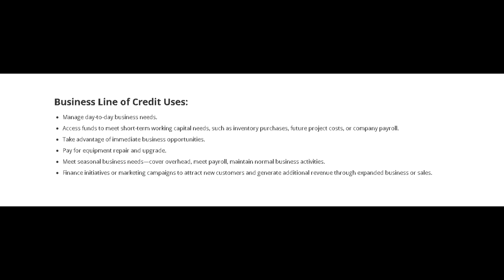Fifth Third Bank Small Business Line of Credit Review! Loans from $10,000 up to $100,000!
Fifth Third Bank Small Business Line of Credit Review! Unsecured credit lines and terms loans from $10,000 up to $100,000!

Small Business Line of Credit
Add some flexibility to your finances.

Get the funds to get things done
A Fifth Third Business Line of Credit can help your business increase revenues and expand profits by providing the financial flexibility to cover gaps in business cash cycles. We offer two types of business lines of credit.

Business Line of Credit Uses:
Manage day-to-day business needs.
Access funds to meet short-term working capital needs, such as inventory purchases, future project costs, or company payroll.
Take advantage of immediate business opportunities.
Pay for equipment repair and upgrade.
Meet seasonal business needs—cover overhead, meet payroll, maintain normal business activities.
Finance initiatives or marketing campaigns to attract new customers and generate additional revenue through expanded business or sales.

Fifth Third Fast Capital®unsecured line of credit1
Approval and access to funds as fast as one business day
Unsecured credit lines and terms loans from $10,000 up to $100,000
No collateral necessary for approval

Secured Line of Credit1
Requires a business to pledge short-term assets as collateral to secure the loan, such as accounts receivable and inventory.
Since secured lines of credit are secured against business assets, they result in higher borrowing amounts over $100,000.
Provides access to funds via check, Financial Center or online.